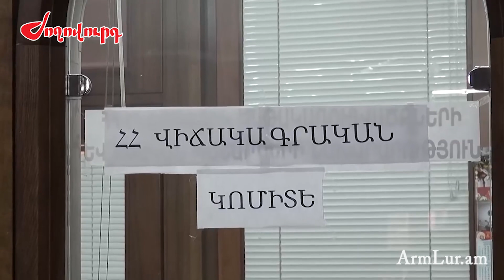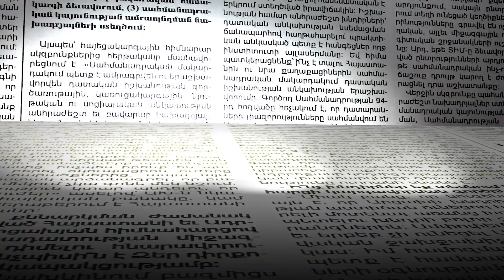Հացաբուլկեղենը թանկացել է. նոր տվյալներ